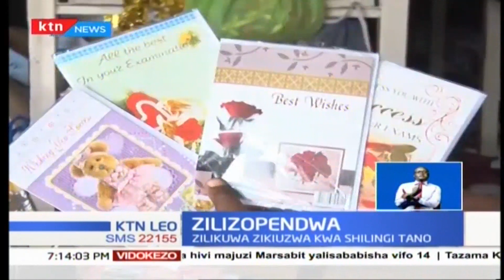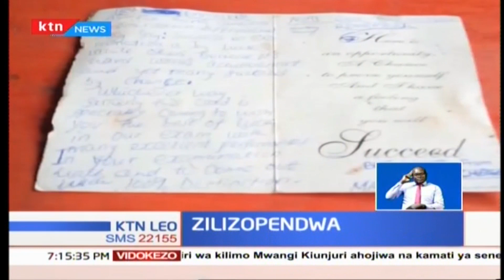Zilizopendwa: Tunaangazia kadi za zamani shuleni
Ni siku chache tu zimesalia kwa watahiniwa wa darasa la nane kuanza mtihani wao wa kitaifa. Baadhi ya wale wa kidato cha nne washaanza eti. Katika miaka ya tisini mitihani hii haikuwa mitihani bila kutumiwa kadi za heri njema na fanaka almaarufu success cards na zenye kuonyesha picha za watu. Katika makala ya leo ya zilizopendwa mwanahabari wetu tobias chanji anasimulia kuhusu kadi hizi zilizoleta msisimko wa aina yake.